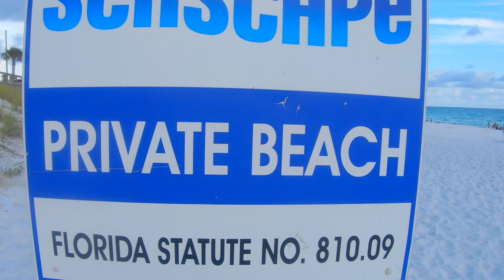Destin, FL Resort with Private Beach & Arcade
Seascape Resort offers a large selection of Destin, Florida rentals and is centrally located in Destin. Seascape Resort is located close to Crab Island and features many amenities including a Private Beach, golf course, tennis courts, and restaurants.